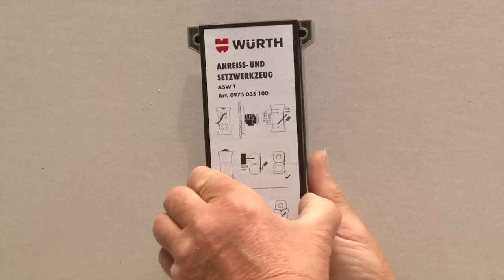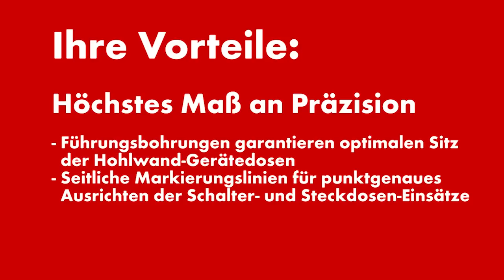Anreiß- und Setzwerkzeug ASW 1